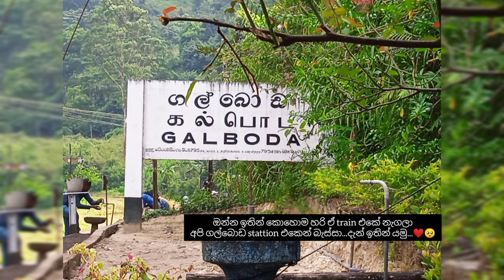Travel to ගල්බොඩ ඇල්ල🌊❤️| university weekend vlog✨️| chil day with friends❤️🥺